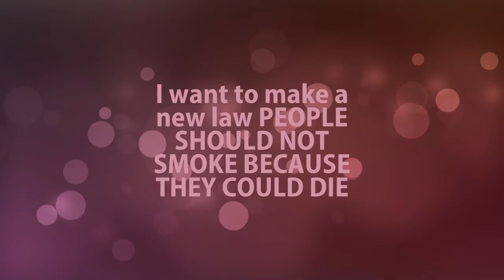Pulution of smoking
WARNING DO NOT SMOKE THIS VIDEO WILL SHOW WHY.